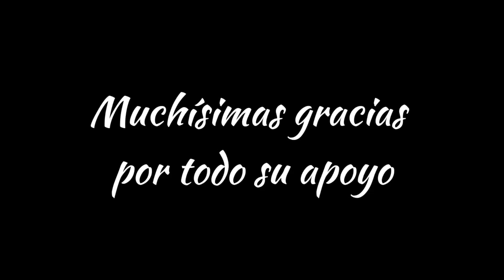Llegamos a los 1,000 suscriptores🥳🎉Un día demasiado frío 🥶 VLOG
Hola chicos, quiero agradecerles bastante por su apoyo. sin ustedes esto no sería posible 🙏